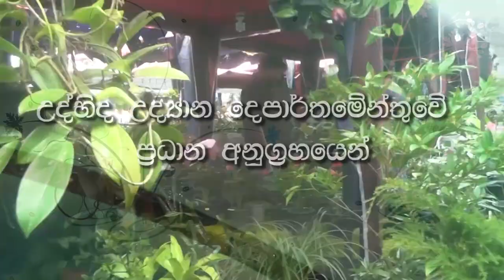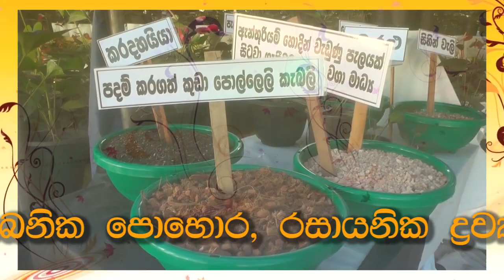Best and Most Creative Flower Show of the year..../ නිකිණි මල් වසන්තය 2023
අගෝස්තු මස 23 සිට 27 දක්වා
මිනුවන්ගොඩ ඇලිස් පාක් හිදී
විමසීම් ..
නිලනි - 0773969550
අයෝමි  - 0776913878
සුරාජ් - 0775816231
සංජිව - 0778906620